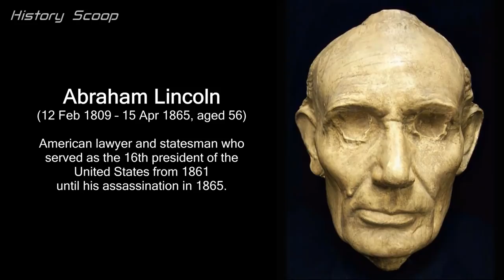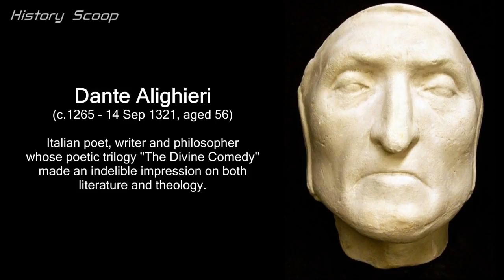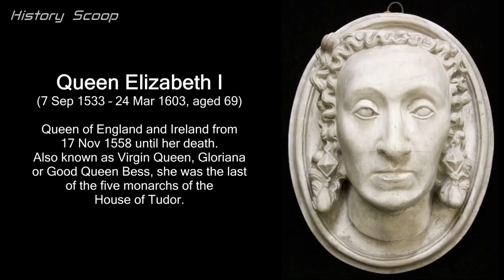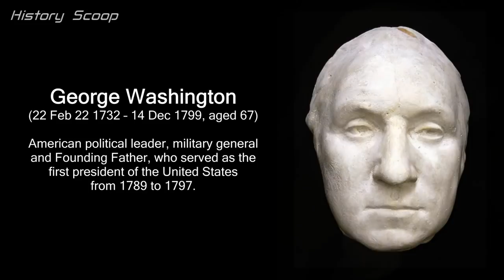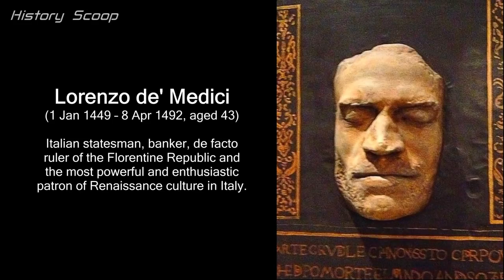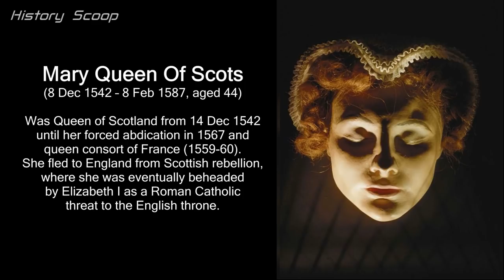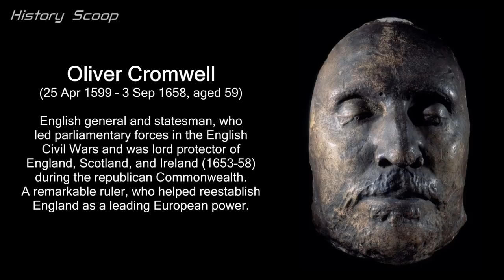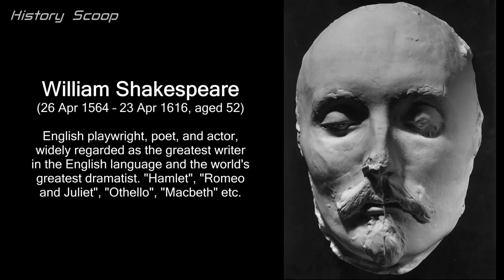Fascinating Death Masks of Famous Historical Figures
► Welcome to Fascinating Death Masks of Famous Historical Figures!
► Hello everyone and welcome to History Scoop channel.
Death masks, also known as funeral masks, were very popular in the past as means to preserve and remember the faces of famous historical figures, while also reconnecting with history. However, with the invention of photography in the 19th century, this process gradually went out of fashion. In this video, we have compiled a collection of some of history's most iconic death masks.

But, before we go any further, we are going to try to resurrect one example using the AI techniques of today.

Featured in this video:
00:00 Famous Death Masks, Intro
00:40 Dante Alighieri death mask brought to life
01:17 Abraham Lincoln
01:40 Benjamin Franklin
02:04 Cosima Wagner
02:28 Dante Alighieri
02:51 Queen Elizabeth I
03:15 Felix Mendelssohn
03:40 Franz Liszt
04:04 George Washington
04:27 Gustav Mahler
04:52 Johann Wolfgang von Goethe
05:16 King Ludwig II of Bavaria
05:39 Lorenzo de Medici
06:04 Ludwig van Beethoven
06:28 Mary Queen of Scots
06:52 Napoleon Bonaparte
07:15 Ned Kelly
07:40 Oliver Cromwell
08:04 Richard Wagner
08:28 Theodore Roosevelt
08:52 William Shakespeare